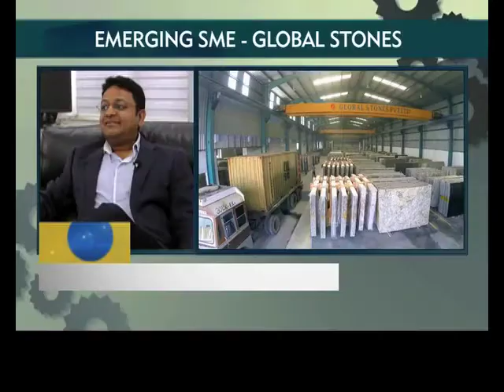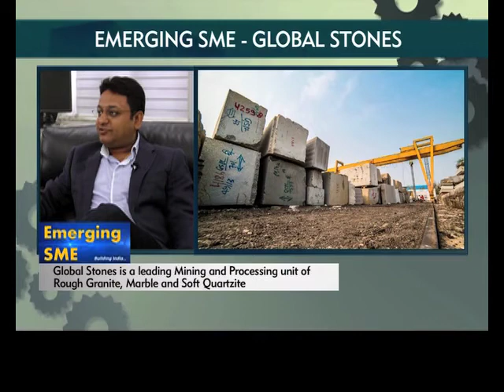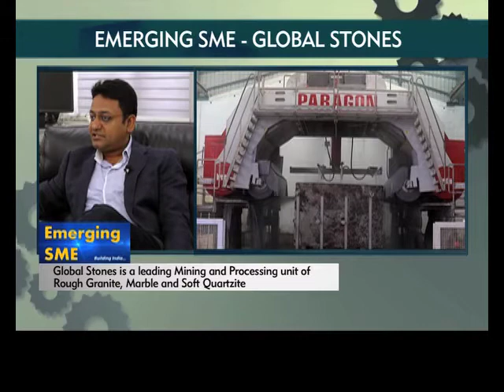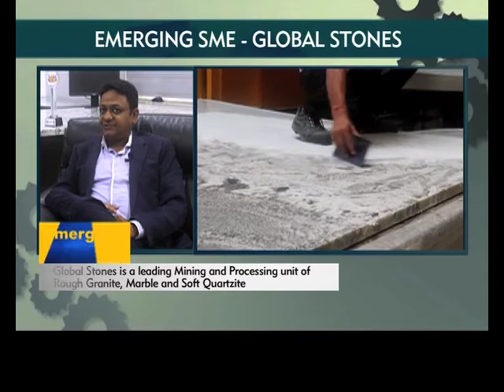Coverage of GLOBAL STONES in Empowering India on Zee Business